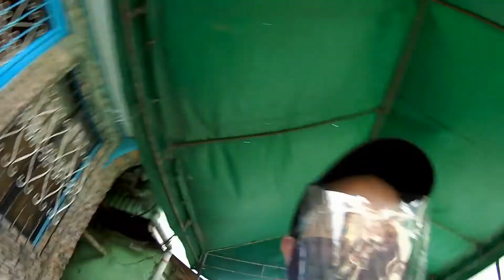PASIG NEWS UPDATE FREE RABIES VACCINE YIMIJ 8 YRS. OLD SEPT. 29, 2020 @RAMOS VILLAGE, MANGGAHAN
PASIG NEWS UPDATE FREE RABIES VACCINE YIMIJ 8 YRS. OLD SEPT. 29, 2020 PASIG NEWS UPDATE FREE RABIES VACCINE YIMIJ 8 YRS. OLD SEPT. 29, 2020 @RAMOS VILLAGE,  MANGGAHAN